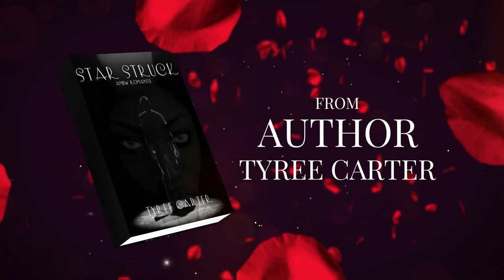Star Struck Book Trailer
A Navy Brat turned Bodyguard, Crystal is hired to protect her favorite K-pop musical duo. a single mom of two, she has no time for a fling let alone love. The man she's protecting says other wise.

Also, a Navy Baby turned superstar, Alexander has worked for years in the K-Pop world, becoming a household name and the object of girls fantasies. Along with his best friend and musical partner, they both have taken the media by storm. So why of all times during the world tour is his heart craving the chocolate beauty that's suppose to be his bodyguard.

Guess there is a new meaning to BodyGuard